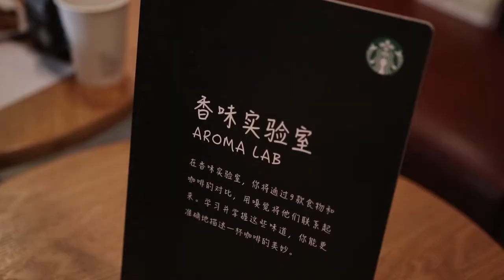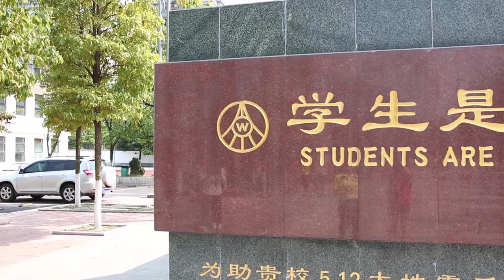Steilacoom to China Trip (Shortened Version)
15 students from Steilacoom High School traveled to China over spring break in April 2018. Video created by Hannah Sheil.